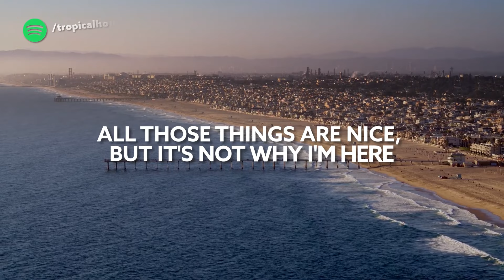Dante Thomas - Miss California (Le Boeuf & J.None Remix)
Song Le Boeuf & J.None - Miss California

🎙️🎵 Lyrics:

She's miss california hottest thing in west L.A
House down by the water sails her yacht across the bay
Drives a marinello hollywoods her favorite scene
Loves to be surounded with superstars that know her name

She's a rich girl from the top of the food chain
Love and material things, kinda lonely
Til i met her at the grammys 10mil on a diamond ring
She invites me to spend a day on the jet skies
At first it didn't mean a thing
Then she told me im the one that she searched for
It was hard to believe

In a couple a days she had me a bracelet
Made from harry winstons place
Went horseback up to the mountain top
Showin me the land shes got
Well its alright but somthing else is on your mind
Looking past all that shines now the tears are running thru
All those things are nice but its not why im here
I will wipe away your tears simply by just loving you